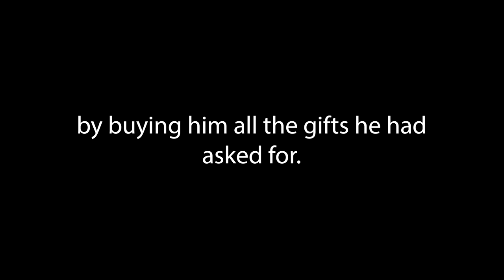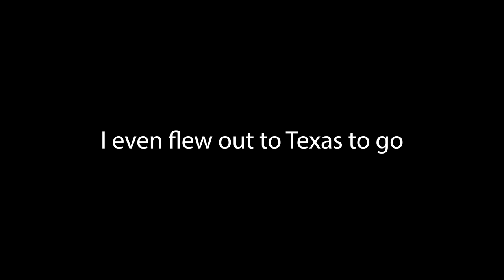SURPRISING MY BIGGEST FAN AS SANTA CLAUSE!!! (Emotional…)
This is my personal Youtube Channel :) i love y'all
FOLLOW MY BOY RECORDING AND EDITING: @abail__ !!!